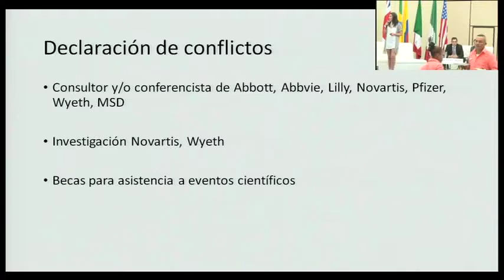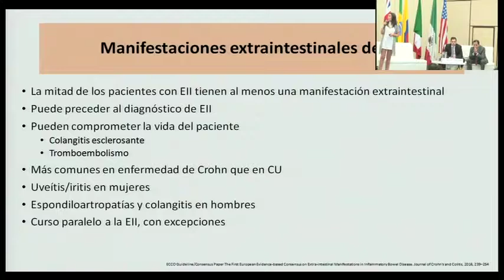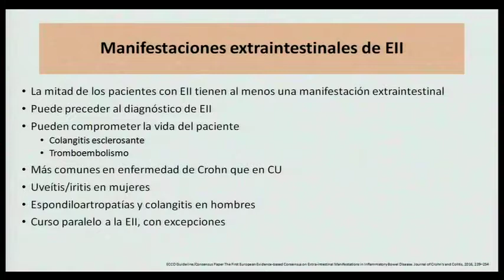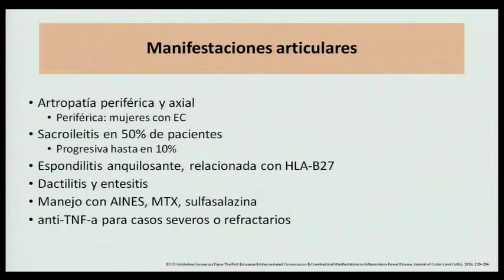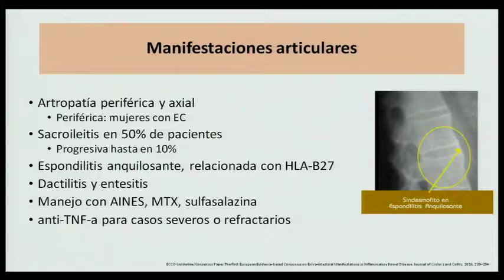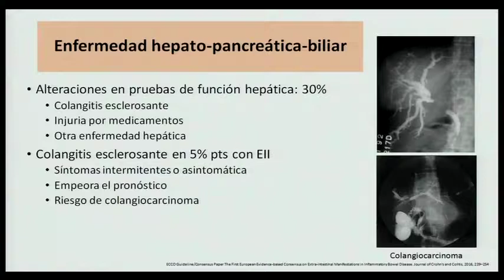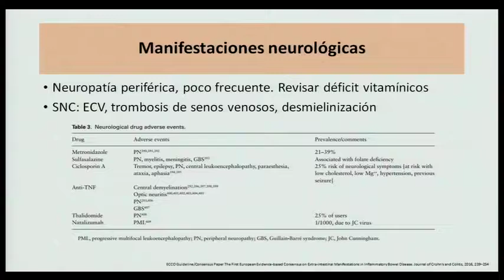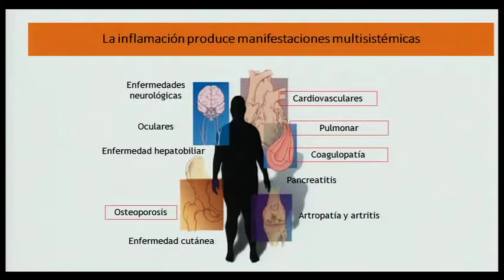Manifestaciones extrainstetinales de las enfermedades inmunomediadas Dra. Margarita Velasquez